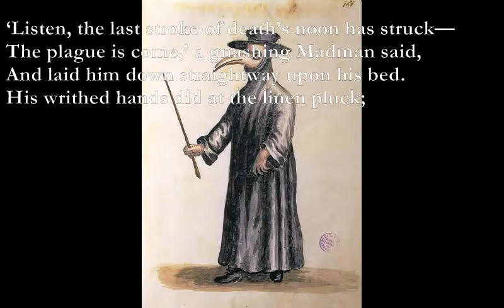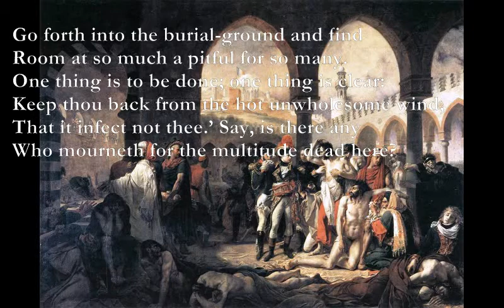The Plague [CHRISTINA ROSSETTI poem set to music]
The Plague
Christina Rossetti

Dm* Am*
‘Listen, the last stroke of death’s noon has struck—
Dm Asus4 A
The plague is come,’ a gnashing Madman said,
Dm G
And laid him down straightway upon his bed.
A Dm
His writhed hands did at the linen pluck;
Then all is over. With a careless chuck
Among his fellows he is cast. How sped
His spirit matters little: many dead
Make men hard-hearted.— ‘Place him on the truck.
A G
Go forth into the burial-ground and find
Room at so much a pitful for so many.
One thing is to be done; one thing is clear:
Keep thou back from the hot unwholesome wind,
Bm Em
That it infect not thee.’ Say, is there any
Who mourneth for the multitude dead here?

Dm*: xx076x
Am*:x05x5x